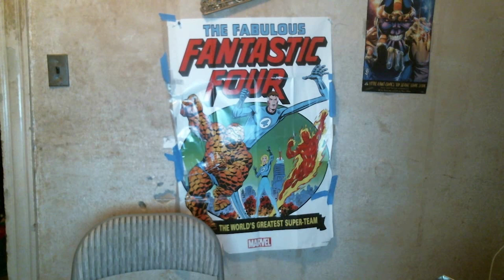The Snake and Boston Jack discuss the future